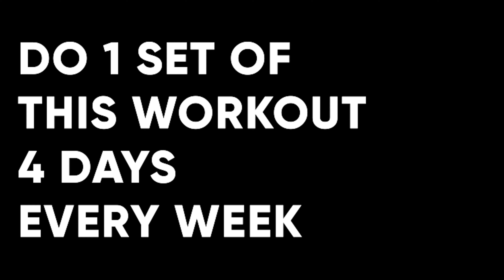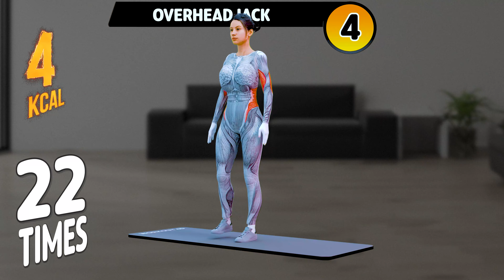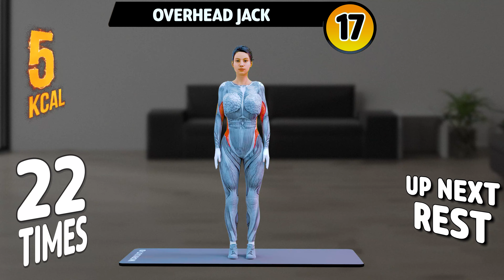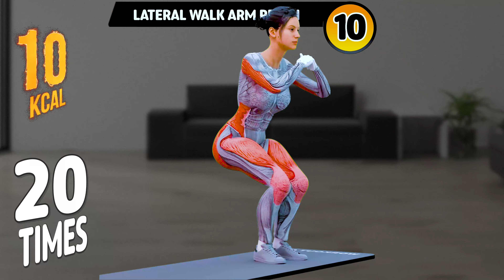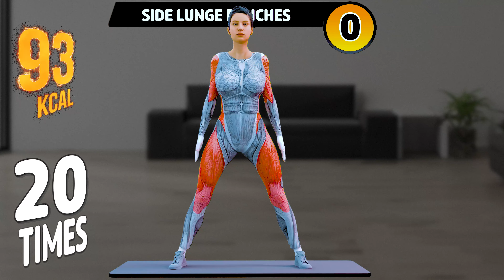DO THIS FOR 4 WEEKS AND LOOK IN THE MIRROR